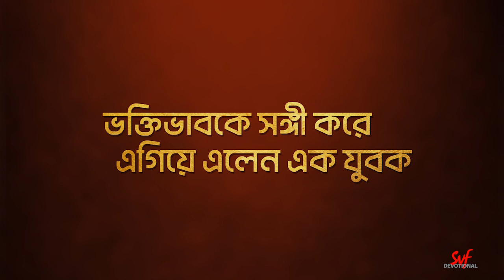Mahaprabhu (মহাপ্রভু) | Promo | Jisshu Sengupta | Aalo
পঞ্চদশ শতকে সুলতানী অত্যাচারে বাংলার সাধারণ মানুষের অবস্থা যখন শোচনীয়, তখন বাংলায় ভক্তি আন্দোলনের সূচনা ঘটান শ্রী চৈতন্য মহাপ্রভু। তাঁরই জীবনকাহিনী নিয়ে তৈরি হয়েছিল বিখ্যাত টেলিভিশন সিরিয়াল 'মহাপ্রভু'। যা লক্ষ লক্ষ বাঙালির মনে বিশেষ জায়গা নিয়েছিল। সেই সিরিয়ালেই বাংলা ইন্ডাস্ট্রিতে আগমন ঘটেছিল যীশু সেনগুপ্তর। দেখুন সেই সিরিয়াল আবার কেবলমাত্র SVF Devotional এ। শুরু হতে চলেছে শীঘ্রই।

In the 15th century, when the people of Bengal were reeling under the Sultani political ecosystem, Sri Chaitanya Mahaprabhu started the liberating Bhakti movement. The famous Television serial "Mahaprabhu" marking the entry of Jisshu Sengupta captures just this landmark moment in history. This serial is all set to return exclusively on Aalo.